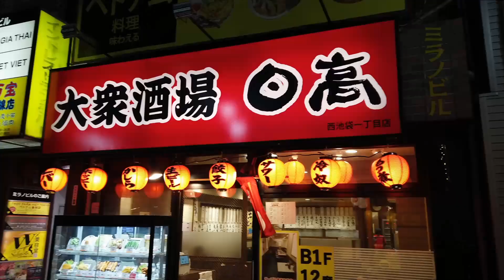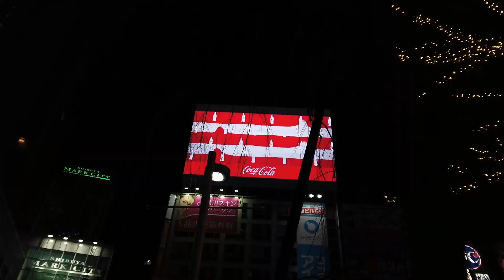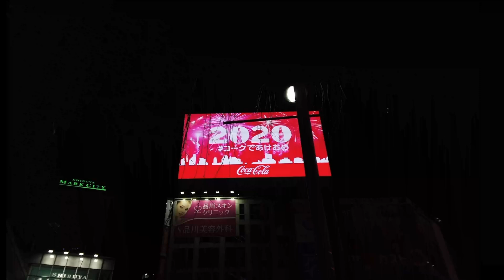SHIBUYA TOKYO 2020 COUNTDOWN | New Years Eve | Shibuya Crossing